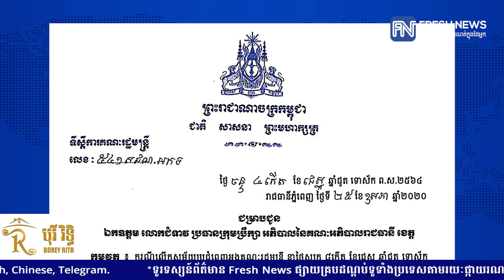ឧបនាយករដ្ឋមន្ត្រី ប៊ិន ឈិន៖ កិច្ចប្រជុំពេញអង្គគណៈរដ្ឋមន្ត្រីដែលគ្រោងប្រជុំនៅថ្ងៃសុក្រទី២៩...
ឧបនាយករដ្ឋមន្ត្រី ប៊ិន ឈិន៖ កិច្ចប្រជុំពេញអង្គគណៈរដ្ឋមន្ត្រីដែលគ្រោងប្រជុំនៅថ្ងៃសុក្រទី២៩ ខែឧសភា ត្រូវបានលើកទៅពេលក្រោយវិញ